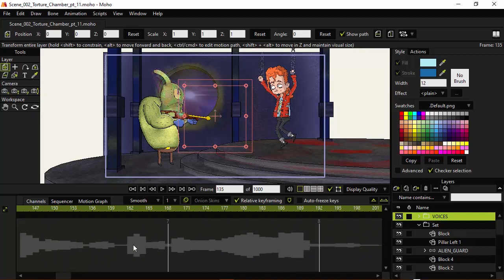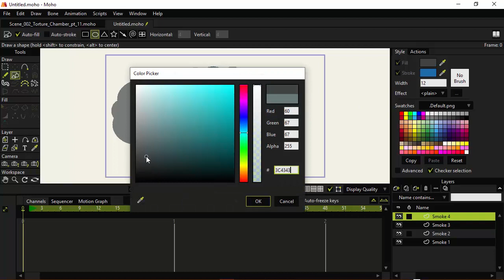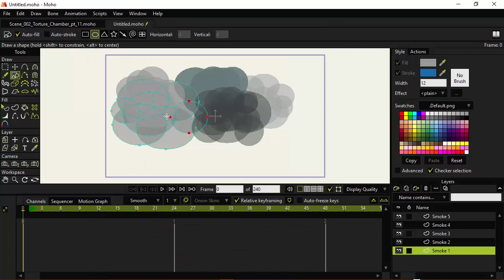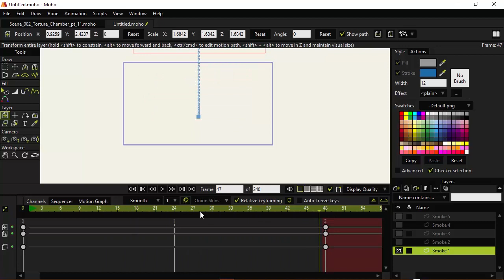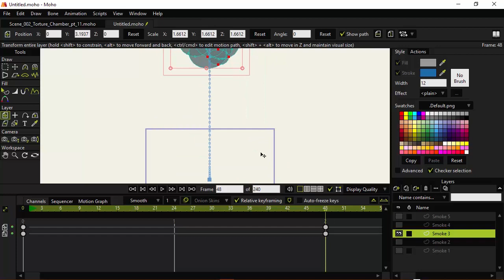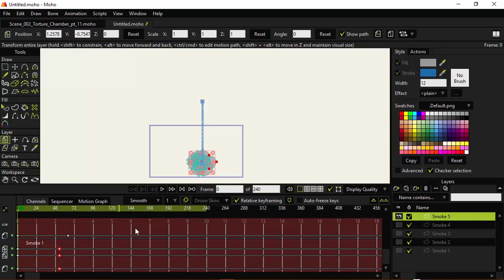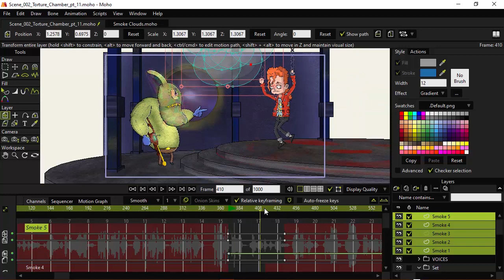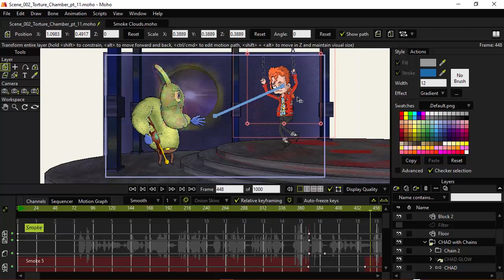Building Animated Smoke in Moho Pro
View all 10.5 hours of this course and gain access to exercise files

Particles, such as smoke, can be a great way to build atmosphere and add visual pizzazz to your scene. In this video we take a look at one we can build and animate clouds of smoke using Moho's Draw and Transform Layer Tools.